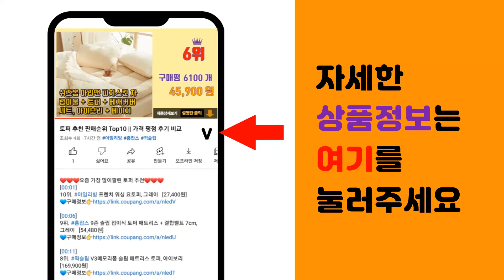필립스스팀다리미 추천 판매순위 Top10 || 가격 평점 후기 비교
❤️❤️❤️요즘 가장 많이팔린 필립스스팀다리미 추천❤️❤️❤️

[00:01]
10위. 필립스 일반형 논스틱 스팀다리미, GC1426/38, 혼합색상 [23,700원]

[00:06]
9위. 필립스 핸디형 스티머 3000, 혼합색상, STH3020/10 [46,900원]

[00:11]
8위. 한경희생활과학 핸디 퀵 터보 스팀다리미, WHITE, HX-IR1200 [44,900원]

[00:16]
7위. 테팔 퀵 스티머 트위니 나노 핸디형 다리미, DV9000, 혼합색상 [40,620원]

[00:21]
6위. 필립스 스팀 다리미 5000시리즈, DST5040/80 [66,830원]

[00:26]
5위. 필립스 올인원 8000 시리즈 스탠드형 스팀 다리미, 혼합색상, GC628/88 [408,030원]

[00:31]
4위. 필립스 핸디형 스티머 7000 시리즈 스팀 다리미, 화이트, STH7030/18 [93,200원]

[00:36]
3위. 필립스 프로터치 스탠드형 스티머, GC627/68, 혼합색상 [317,850원]

[00:41]
2위. 필립스 뉴 스팀앤고 핸디형 스티머, GC362/88, 혼합색상 [60,390원]

[00:46]
1위. 필립스 이지 터치 플러스 스팀 다리미, GC523/68, 혼합색상 [93,000원]